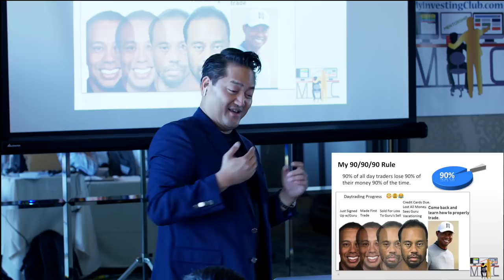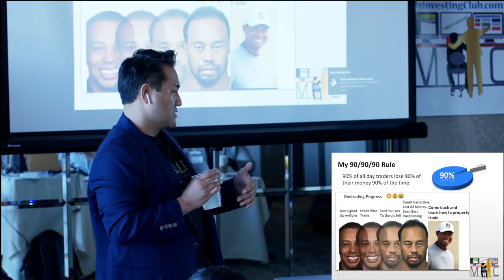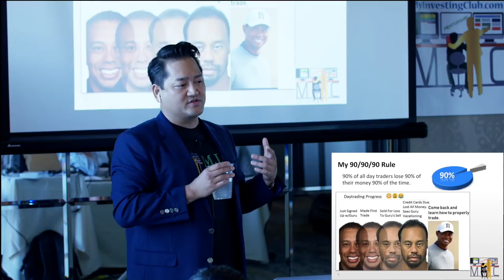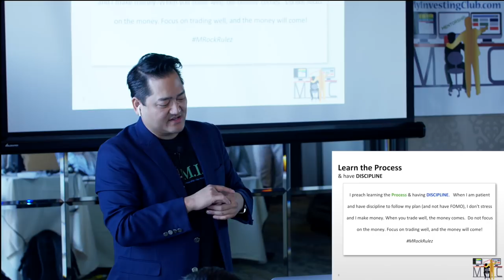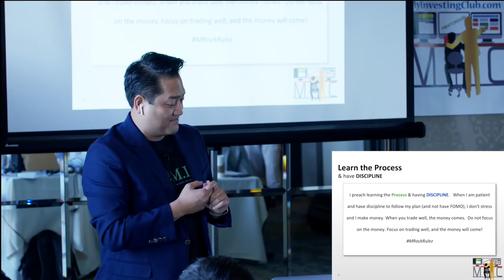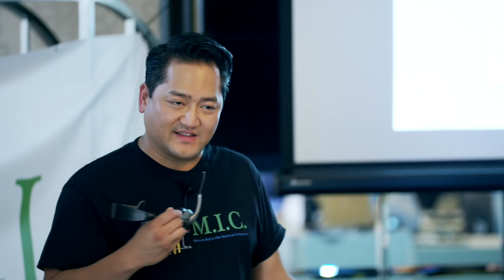San Jose Bootcamp - Part 1 Trailer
“Welcome to the MyInvestingClub.com! Home to a vast amount of like minded, professional investors/trader’s aiming for 3 goals DAILY: Being apart of a very exclusive trading community, access to endless amounts of decades of knowledge, and everyone’s personal favorite: making MONEY. We’re here to change the status quo. To take the image of “The day-trader”, flip it off its axis, and re-shape the wheel.”

PLEASE Review important disclosure information For MIC before watching any of our videos.